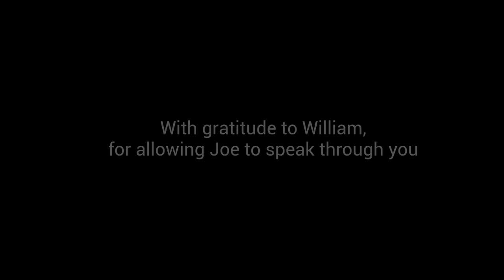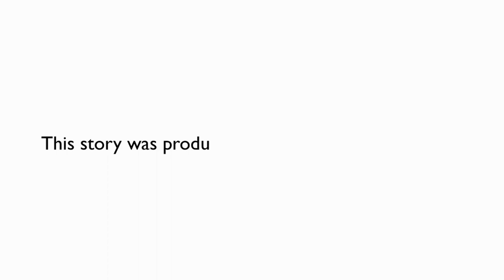Joe - by Mike Orrill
A story about people experiencing homelessness, learning, and accepting

To learn how this story was made, sign up for a free webinar